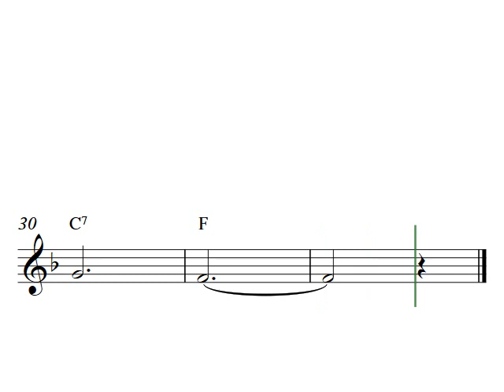Trumpet sheet music | Merry Widow Waltz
In this video, you will learn to play Merry Widow Waltz with easy trumpet sheet music in F-major! You can download and print out the free PDF score at my site Capotasto Music!